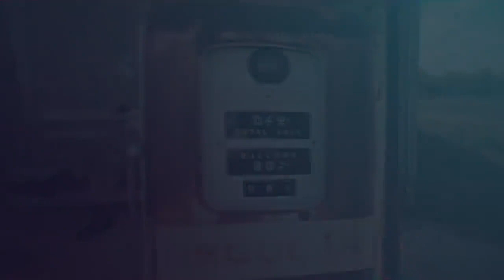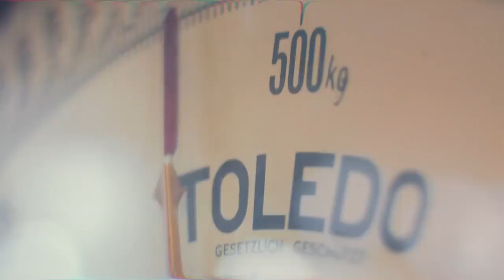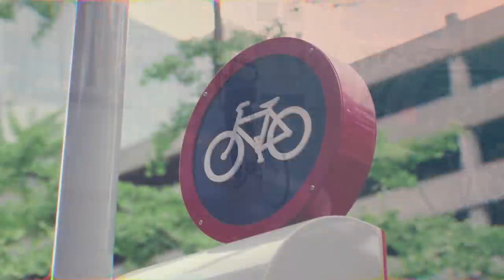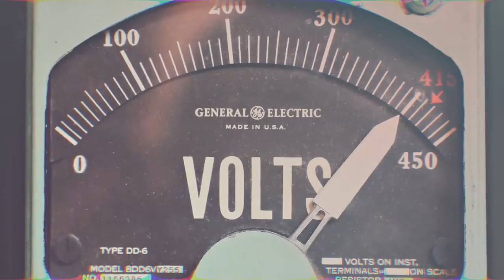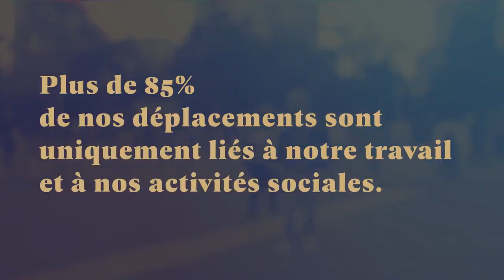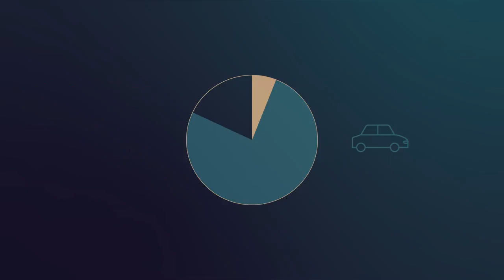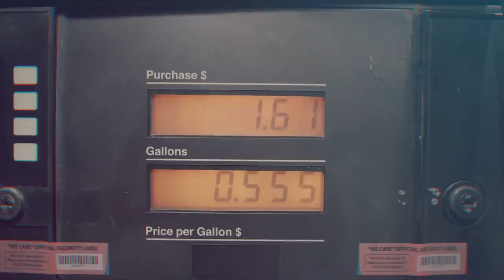Après l'effondrement EP4 Les Transports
EP4 : Les Transports
Si vous avez aimé la vidéo, n’hésitez surtout pas à la partager !

🔹 Vous pouvez trouver ci dessous différentes sources utilisées pour cet épisode 🔹

🔘 Voyageurs-kilomètres parcourus par an - Schäfer et al de 2009 (Rapport)

🔘 Répartition de la consommation d’énergie finale en France en 2018 - Carbone 4 (Graphique)

🔘 Indice de Souverainté alimentaire en France - Ecorégion concept et territoire - AGRESTE2000 (Rapport)

🔘 Voiture low-tech : retour vers le futur ? - Socialter Hors Série (Article)

🔘 How to Run the Economy on the Weather - Low-Tech Magazine (Dossier)

🔘 Philippe Bihouix - L’âge des Low Tech (Livre)

🔘 High Speed Trains are Killing the European Railway Networ - Low-Tech Magazine (Article)

🔘 Electric Velomobiles: as Fast and Comfortable as Automobiles, but 80 times more Efficient - Low-Tech Magazine (Article)

🔘 Votre smartphone contient des cailloux qui menacent la planète - Le Monde (Vidéo)

🔘 Aerial ropeways : automatic cargo transport for a bargain - Low-Tech Magazine (Article)

🔘 Réorganiser la ville pour une mobilité durable - regardssurlaterre.com (Article)

🔘 Pourquoi la bataille du lithium ne fait que commencer - Les Echos - Youtube (Vidéo)

🔘 Moyen de transport selon la distance domicile-travail - Insee (Graphique)

🔘 Avancer sans embarquer de moteur : l'histoire du cable car- Spécial LEGO - Scilabus (Vidéo)

🔘 Utilisation de l’énergie primaire par secteur - Agence internationale de l’énergie (Graphique)